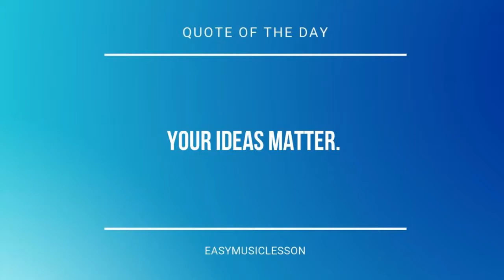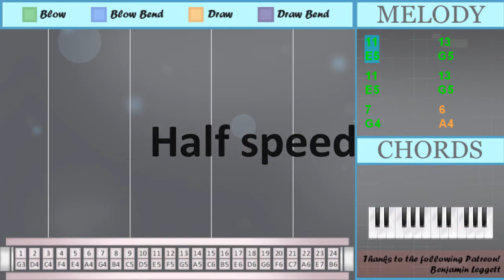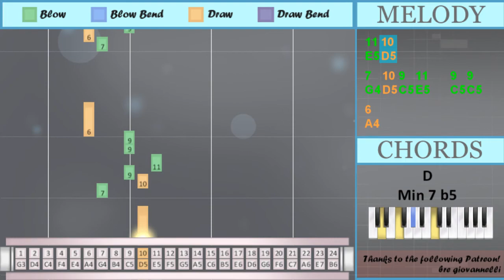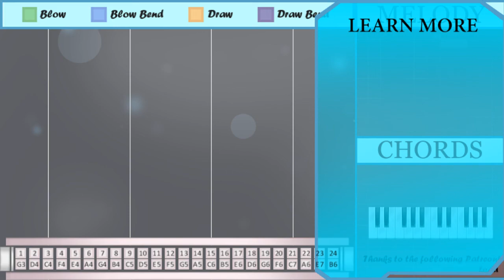How to play Video Games by Lana Del Rey on Tremolo Harmonica 24 Holes (Tutorial)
The easiest way to learn how to play Video Games by Lana Del Rey on the tremolo harmonica 24 holes. It's a tremolo harmonica 24 holes tutorial for Video Games by Lana Del Rey.

EasyHarmonicaLesson teaches you to play the your favorite instrument, through easy and simple animation so that you too can learn how to play Video Games by Lana Del Rey on the tremolo harmonica 24 holes easily. A tremolo harmonica 24 holes tutorial with visual animation graphic.

Numbered notation:
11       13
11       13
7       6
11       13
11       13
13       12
11
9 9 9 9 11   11
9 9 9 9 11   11
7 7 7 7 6
9
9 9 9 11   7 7
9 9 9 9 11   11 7
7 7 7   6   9
11
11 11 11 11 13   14
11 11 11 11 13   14
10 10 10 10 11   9
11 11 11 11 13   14
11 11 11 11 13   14
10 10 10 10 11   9
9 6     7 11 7
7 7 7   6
10
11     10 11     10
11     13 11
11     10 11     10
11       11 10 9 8
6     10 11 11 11
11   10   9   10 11
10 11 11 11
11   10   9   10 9
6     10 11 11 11
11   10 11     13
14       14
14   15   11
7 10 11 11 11
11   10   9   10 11
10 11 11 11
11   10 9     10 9
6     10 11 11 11
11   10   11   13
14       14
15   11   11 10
11 10
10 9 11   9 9
6
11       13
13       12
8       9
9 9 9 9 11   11
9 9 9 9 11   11
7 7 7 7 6
9
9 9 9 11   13
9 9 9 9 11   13
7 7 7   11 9
11
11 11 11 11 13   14
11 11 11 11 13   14
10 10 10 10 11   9
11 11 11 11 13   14
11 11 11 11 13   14
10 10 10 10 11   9
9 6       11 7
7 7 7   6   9
10
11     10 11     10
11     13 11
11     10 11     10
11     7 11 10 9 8
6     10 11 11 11
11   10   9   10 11
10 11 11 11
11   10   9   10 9
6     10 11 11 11
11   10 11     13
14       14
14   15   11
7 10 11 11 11
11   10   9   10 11
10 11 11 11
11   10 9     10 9
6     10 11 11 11
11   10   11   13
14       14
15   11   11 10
11 10
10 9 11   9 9
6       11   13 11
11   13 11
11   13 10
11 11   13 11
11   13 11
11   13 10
10
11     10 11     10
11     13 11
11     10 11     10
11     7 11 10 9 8
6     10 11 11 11
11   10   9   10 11
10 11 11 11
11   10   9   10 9
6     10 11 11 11
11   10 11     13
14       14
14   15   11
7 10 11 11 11
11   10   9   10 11
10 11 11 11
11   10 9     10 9
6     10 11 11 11
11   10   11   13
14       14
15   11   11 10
11 10
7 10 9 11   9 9
6
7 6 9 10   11
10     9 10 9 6
11   9 9
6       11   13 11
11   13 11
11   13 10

Lettered notation:
E5       G5
E5       G5
G4       A4
E5       G5
E5       G5
G5       F5
E5
C5 C5 C5 C5 E5   E5
G4 G4 G4 G4 A4
C5
C5 C5 C5 E5   G4 G4
C5 C5 C5 C5 E5   E5 G4
G4 G4 G4   A4   C5
E5
E5 E5 E5 E5 G5   A5
D5 D5 D5 D5 E5   C5
C5 A4     G4 E5 G4
G4 G4 G4   A4
D5
A4     D5 E5 E5 E5
E5   D5 E5     G5
A5       A5
A5   C6   E5
G4 D5 E5 E5 E5
A5       A5
C6   E5   E5 D5
E5 D5
D5 C5 E5   C5 C5
A4
E5       G5
G5       F5
B4       C5
C5
C5 C5 C5 E5   G5
C5 C5 C5 C5 E5   G5
G4 G4 G4   E5 C5
E5